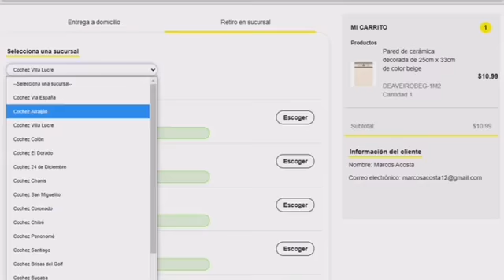Cómo pagar con tu tarjeta Clave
La manera fácil y sencilla de pagar tus compras web con tu tarjeta Clave.